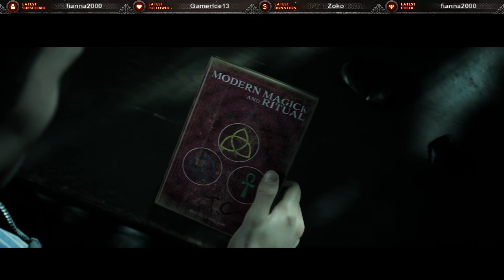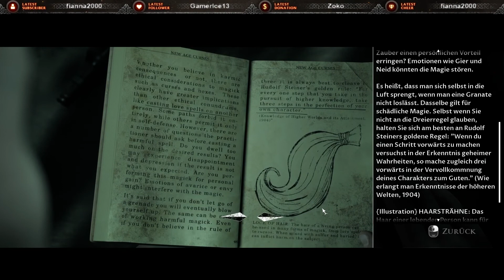Was geht hier nur ab? ♣ The Dark Pictures Little Hope ♣ Gameplay German ♣ Dante Dark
Ich wünsche euch viel Spaß, bei The Dark Pictures Little Hope.